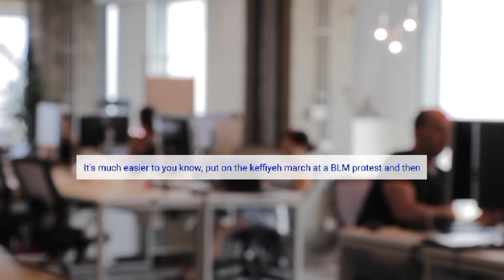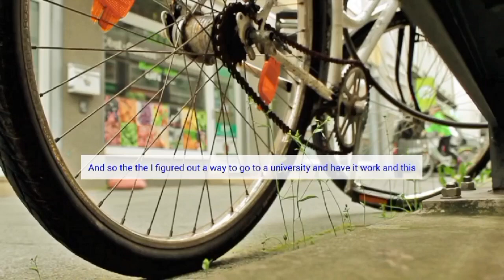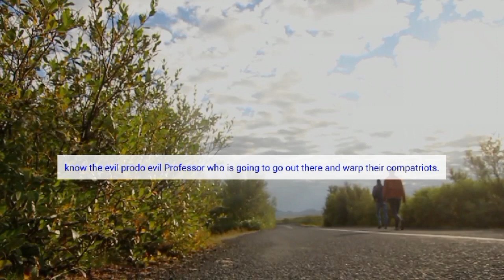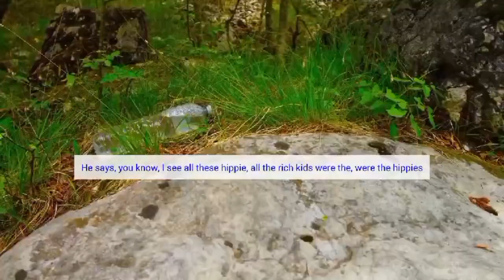What Does It Mean Having Privileges? - Jordan Peterson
1)This video has no negative impact on the original works (It would actually be positive for them)
2)This video is also for teaching purposes.
3)It is not transformative in nature.
4)I only used bits and pieces of videos to get the point across where necessary.